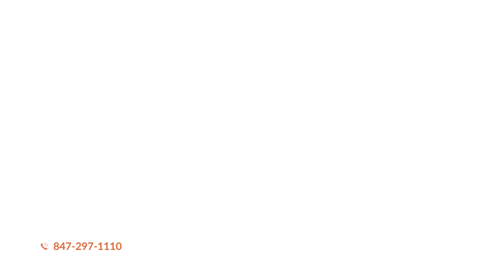Discover Your Top Burbank Group Transportation Provider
Explore Burbank, IL, with a seamless charter bus rental from Infinity Transportation. Our reliable transportation services allow your group to book your journey easily and create a customized itinerary, discovering hidden gems or familiar favorites. With a comfortable ride on one of our amenity-packed buses and ample storage for your belongings, your Burbank adventure starts stress-free.